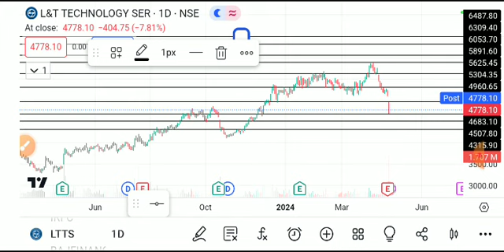ltts share latest news today, ltts share analysis, l&t technology share latest news today,